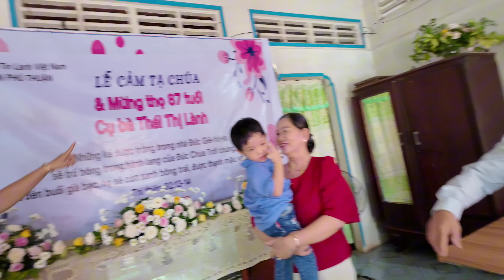Lễ cảm tạ Chúa và mừng thọ lần thứ 87 của bà Thái Thị Lành | 4K | DJI Osmo Pocket 3